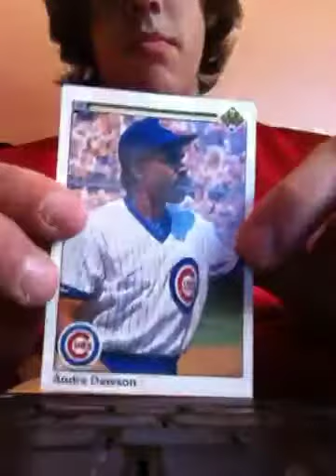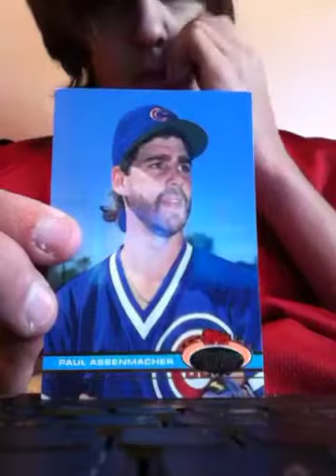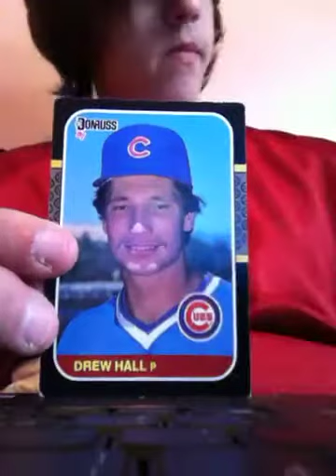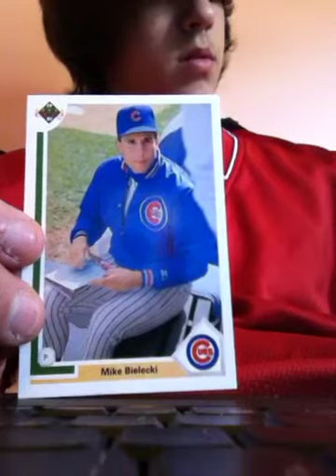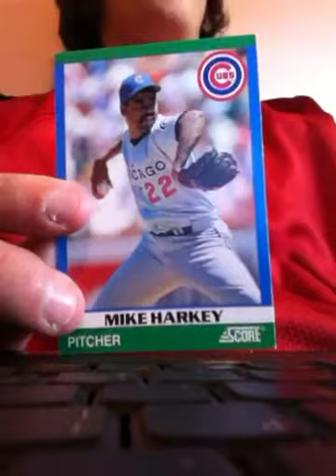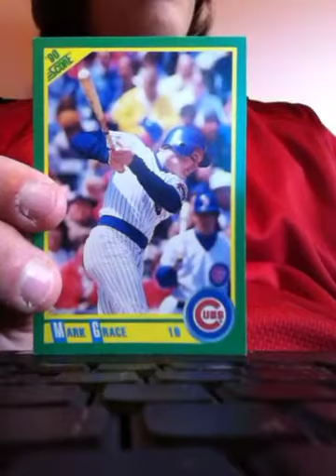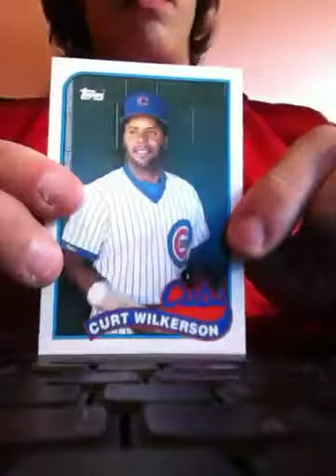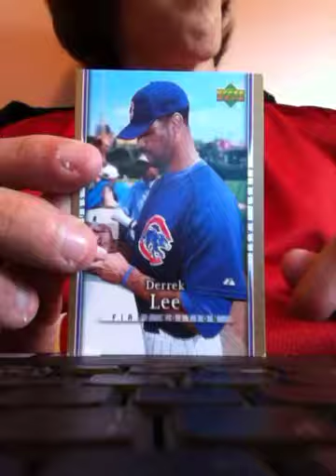Cubs baseball cards